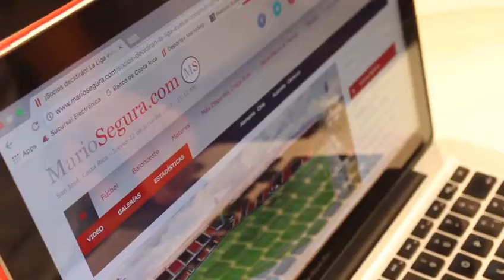Los esperamos en MS